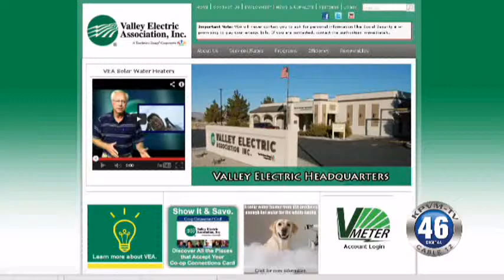05/21/2013 Valley Electric Association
Valley Electric Association is growing. We caught up with President Tom Husted to find out about some of the new ventures our electric co-op is expanding to.